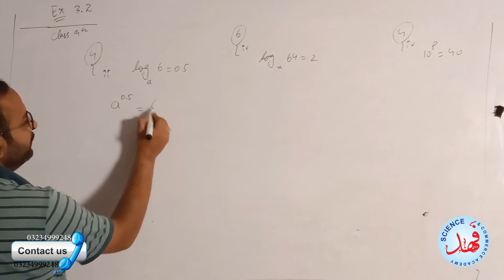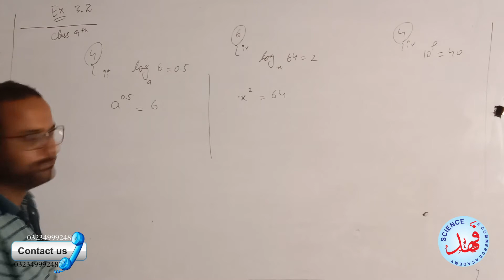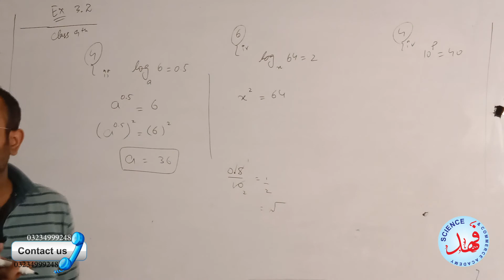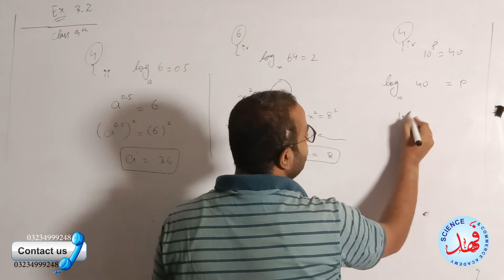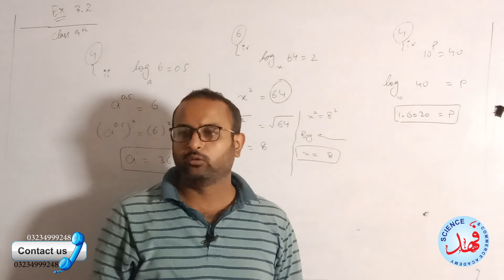Logarithm || Class 9th || Ch # 3 || Ex # 3.2 lecture # 6 || Sir Fahad Muhammad